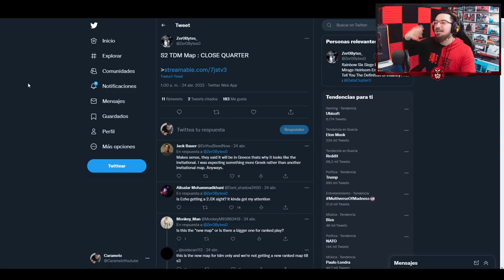MAPA de GRECIA TDM "No me gusta nada" | Filtración | Caramelo Rainbow Six Siege Gameplay Español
✅ MAPA de GRECIA TDM en este Gameplay de Rainbow Six Siege español en Demon Veil.